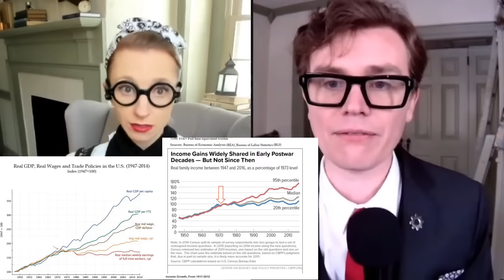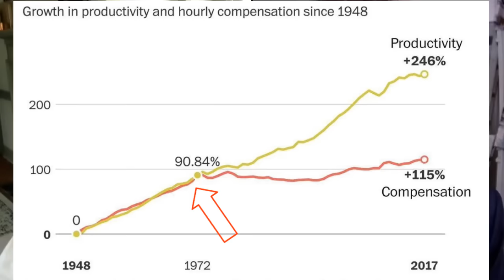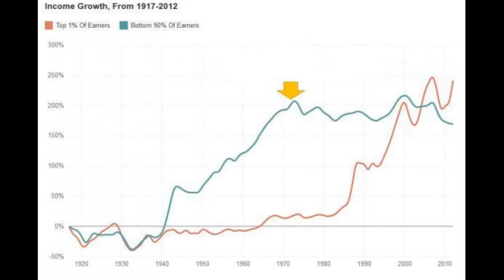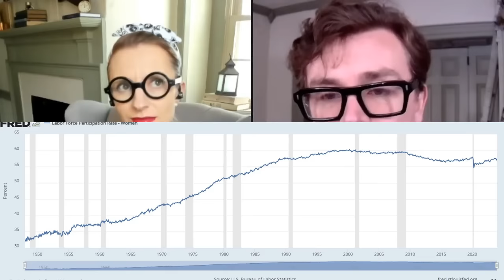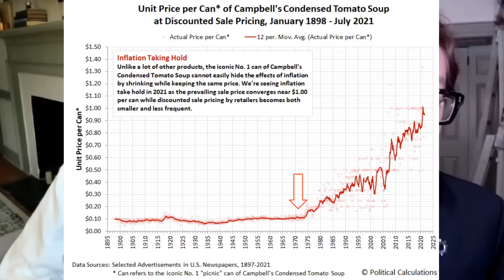What (Really) Happened in 1971 Was A Good Thing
We analyze graphs showing the divergence of wages and productivity starting in the 1970s. We discuss the real drivers: globalization, outsourcing to China, automation, and the influx of women into the workforce. We also touch on what this means for the future economy with AI and explain why community will become more important.